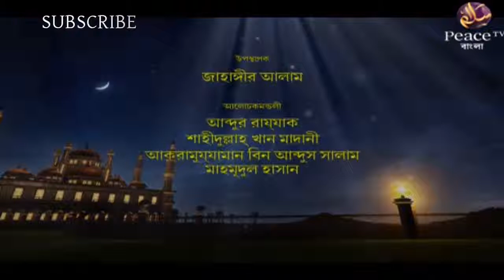১৬. আকীদা। গ্রুপ আলোচনা